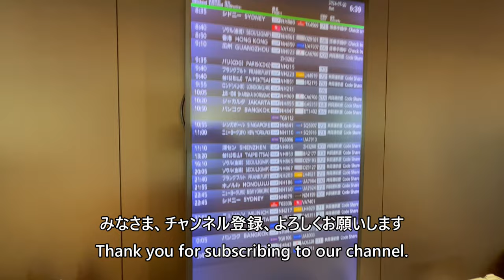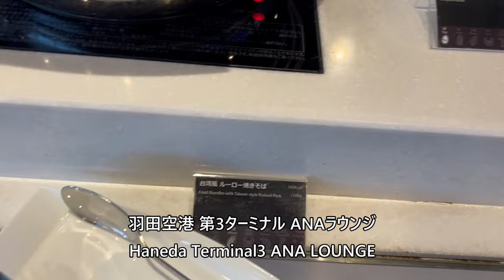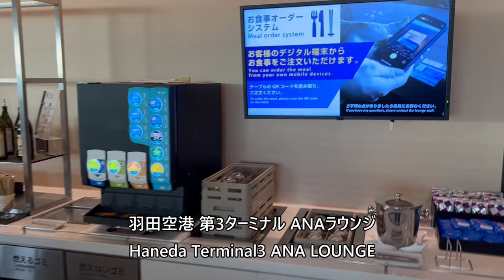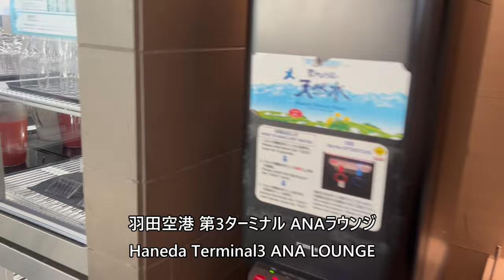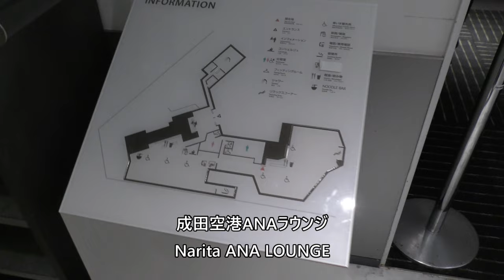ANAラウンジ羽田空港第2ターミナル、第3ターミナル、成田空港 ANA LOUNGE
東京国際空港（羽田）第2ターミナル、第3ターミナル、成田国際空港 ANA LOUNGE

Tokyo International Airport (Haneda) Terminal 2, Terminal 3, Narita International Airport ANA LOUNGE

Everyday Update!